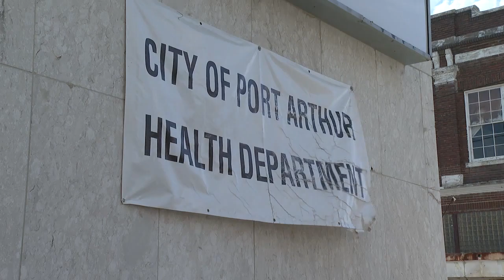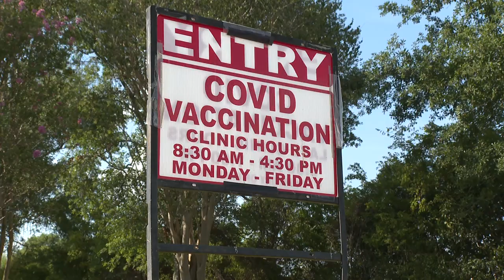COVID-19 still exists and it's on the rise in SETX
KFDM/Fox4 Beaumont seeks to keep you updated on the latest news coverage, station promotions, community events, and to encourage you to submit your comments, tips, content ideas, and questions.